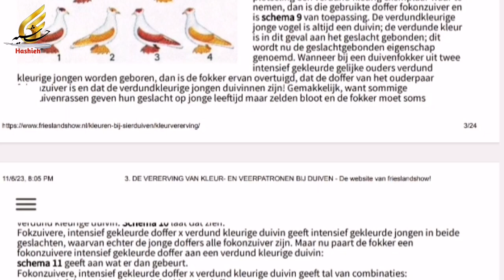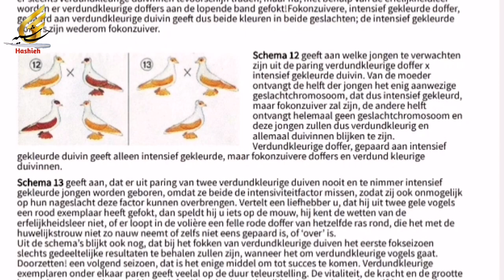معلومات درباره رنگ کبوترها افغانی